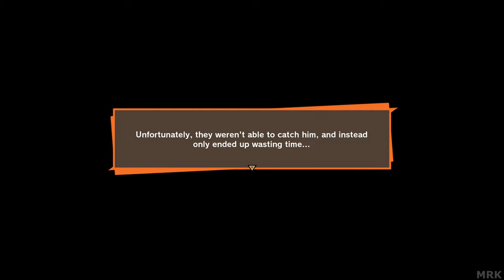DRAGON BALL Z KAKAROT [Part 21] | NCGW | NCG&W | No Copyright Gameplay & Walkthrough